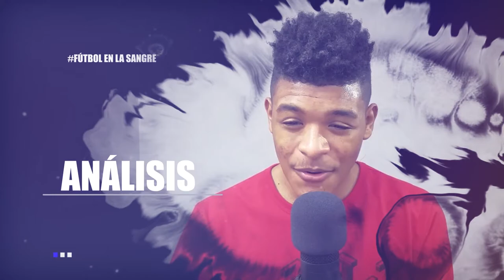REACCIONANDO A JUAN DAVID FUENTES *PROMESA DE COLOMBIA* SUS MEJORES JUGADAS *JUEGA en el BARCA*